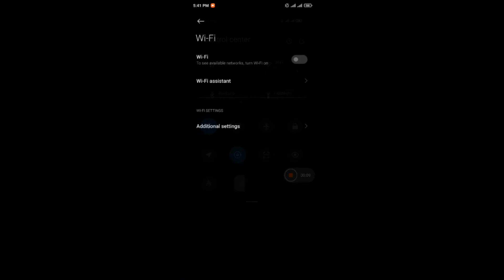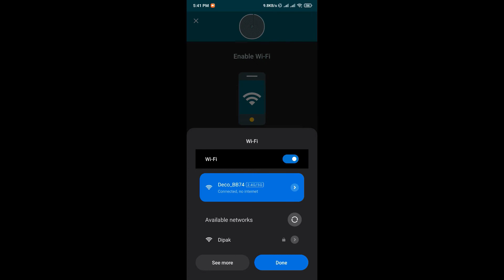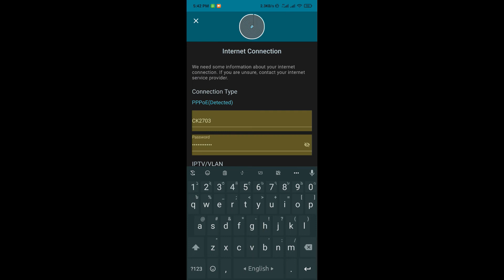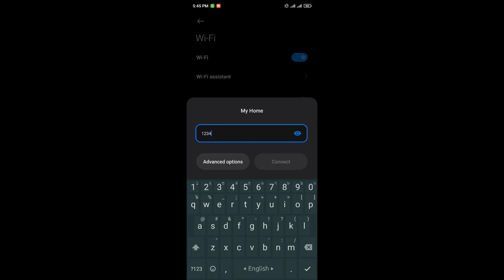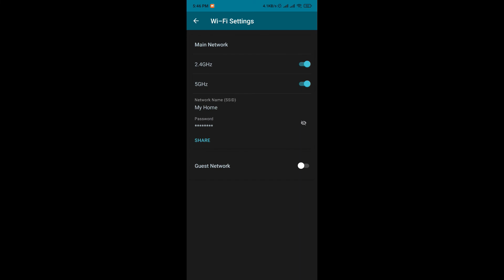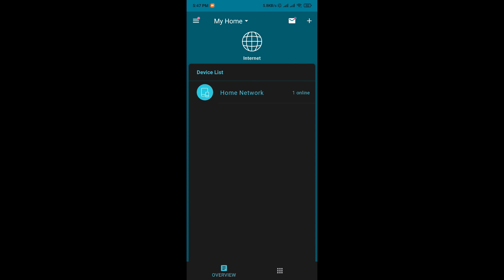TPLink DECO M4 Full Review and Unboxing + Setup in Bengali || Best Mesh Router DECO M4👌👌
TPLink DECO M4 Full Review and Unboxing - this video shows quick unboxing of tplink deco m4 ac 1200 mesh router which connect upto 100 devices at a time and can easily manage between additional decos...
= = = = = Chapters = = = = =
0:07      Introduction
1:33      Features
8:37      Unboxing
12:34    Setup
17:25    Conclusion

in this tp-link deco m4 setup video  i will be unboxing and setting up the tp link deco m4 ac1200 as an access point on an existing router.

tp-link deco m4 unboxing and product review in bangla. tp link deco m4 unboxing and setup // unboxing the deco m4 ac1200. d-link covr mesh wi-fi router 1203 and 1202 full review and unboxing: .. dlink dir 841 vs dir825 full review and unboxing: ..

tplink deco m4 (one pack) full review and unboxing in bengali.
Best Mesh Router DECO M4 - in this video we unboxed tp link deco m4 mesh wifi router and reviewed in bangla.

top 5 best mesh routers (2020).
we have just laid out the top 5 best mesh routers 2020. best budget tp-link deco m4 mesh wifi router | 2000 sq ft tp-link wifi | ac1200 dual-band wi-fi |.

Planning: Joy Prakash Ghose
Content Creator: Joy Prakash Ghose
Organized By: TECHNEWS365
Thumbnail Credit: Joy Prakash Ghose